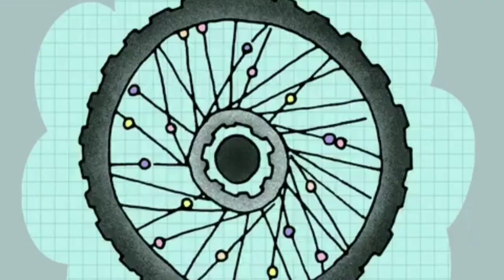चूहा, बिल्ली, बंदर+more hindi rhymes collection।cat,rat, monkey song।new hindi cartoon poem।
चूहा, बिल्ली, बंदर+more hindi rhymes collection।cat,rat, monkey song।new hindi cartoon poem।kidhoodtv